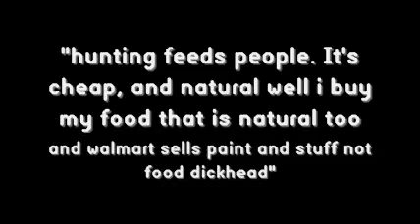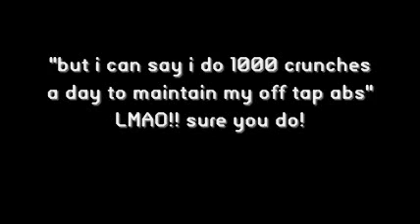vsboys comments pt 4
vsboy continues his dumbass comments